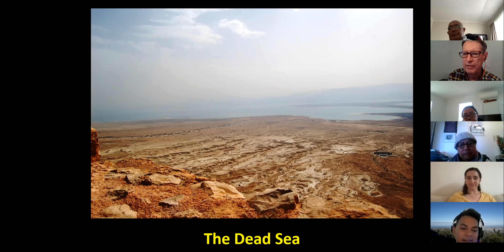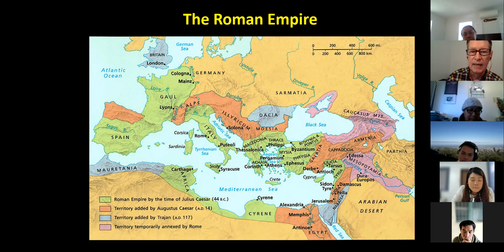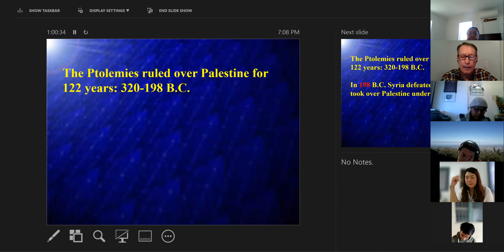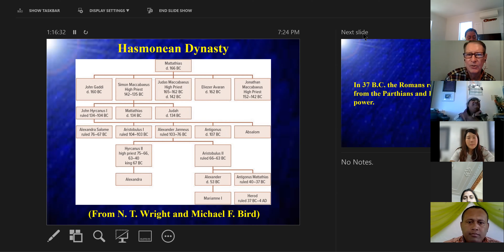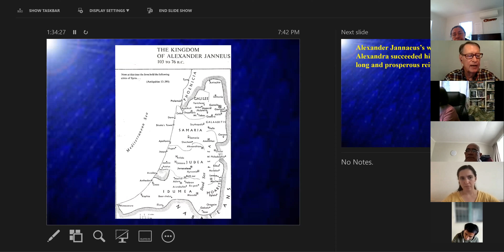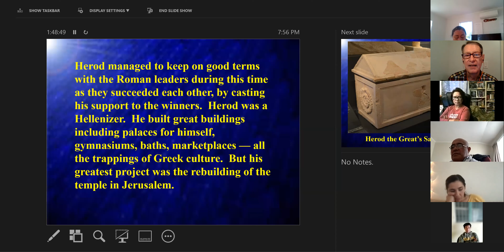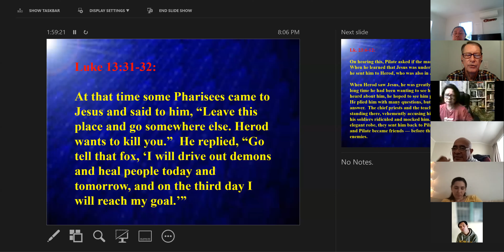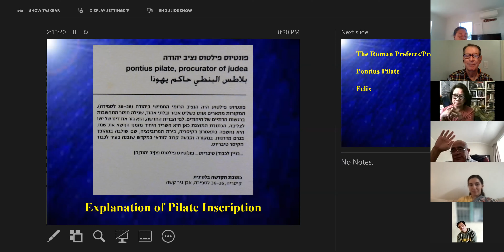June 30 Session